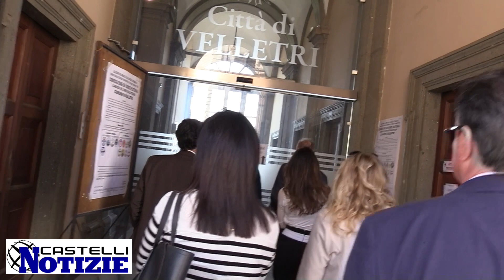Velletri, Ascanio Cascella ufficialmente proclamato Sindaco di Velletri: "Felicissimo, ora a lavoro"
L'avvocato Ascanio Cascella è il nuovo sindaco di Velletri. Nella mattinata di oggi, mercoledì 31 maggio, presso la sala del Consiglio, si è svolta la proclamazione del neo sindaco veliterno.  A proclamare Ascanio Cascella primo cittadino di Velletri è stato il Giudice Enrico Colognesi. All’ufficializzazione dell’incarico erano presenti Chiara Ercoli, designata al ruolo di Vicesindaco, familiari e amici